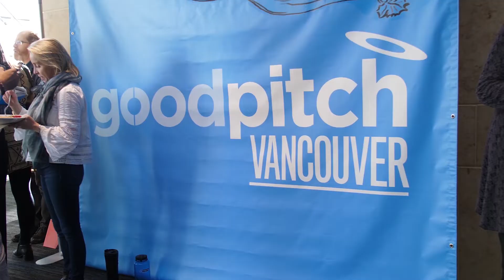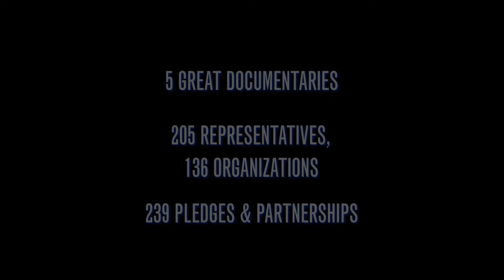Good Pitch Vancouver 2018 - Event Day!